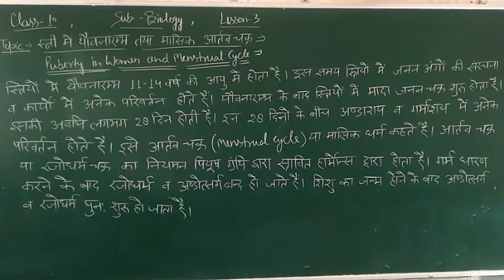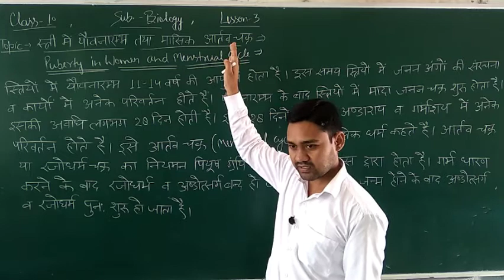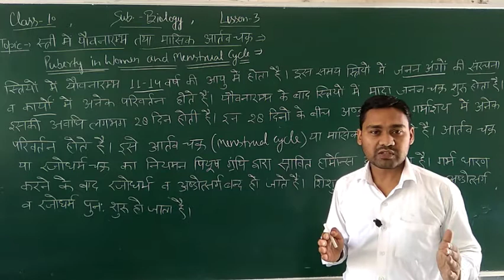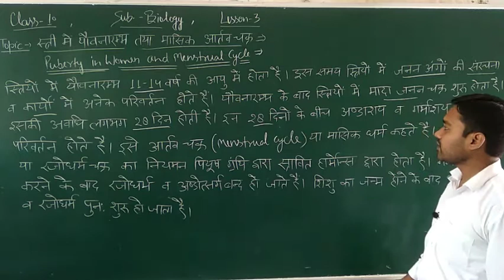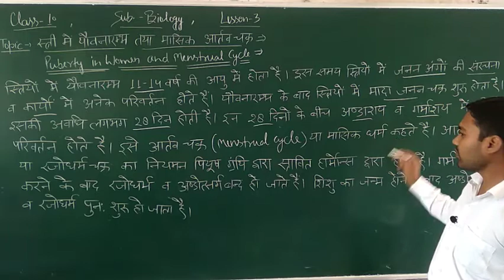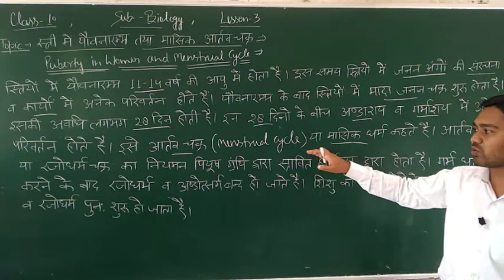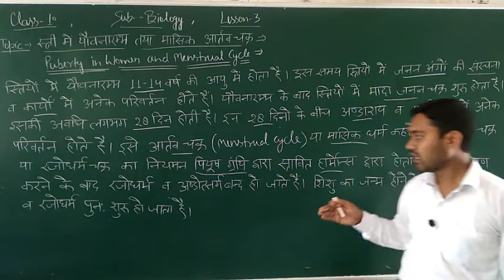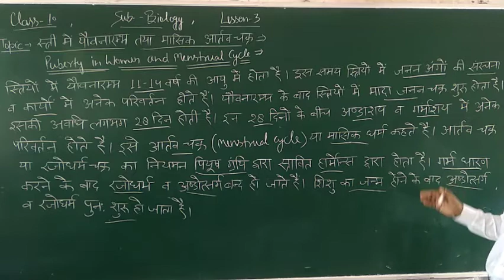menstrual cycle class 10 (मासिक धर्म या रजोधर्म चक्र) vedio 81